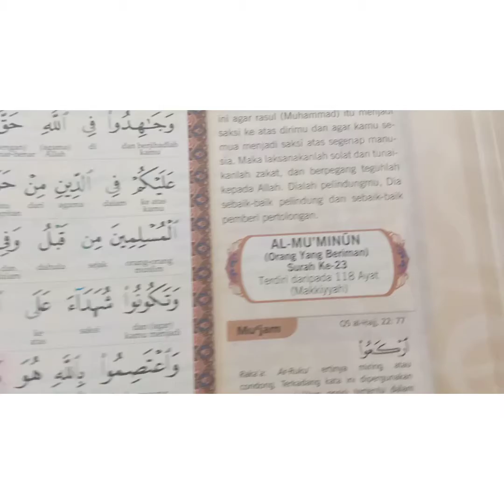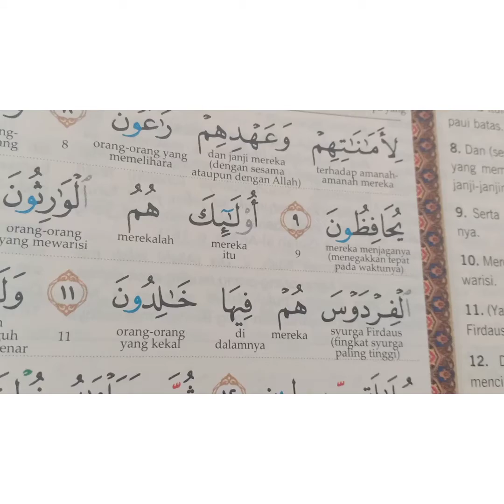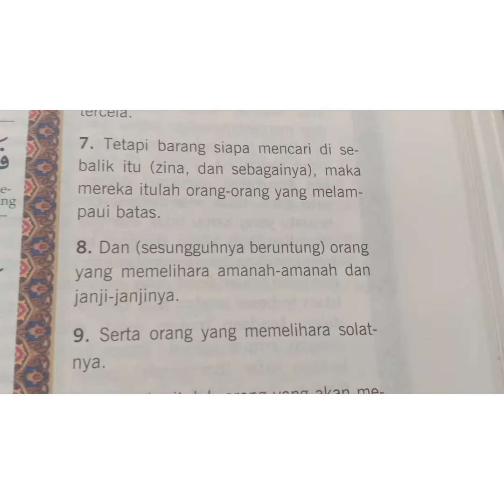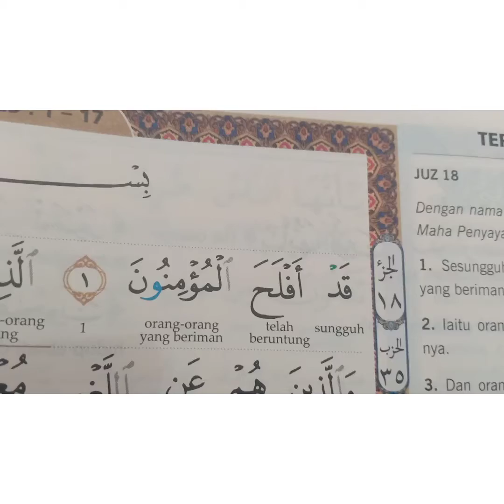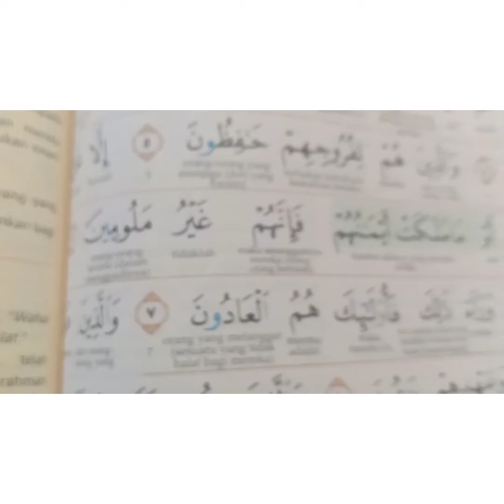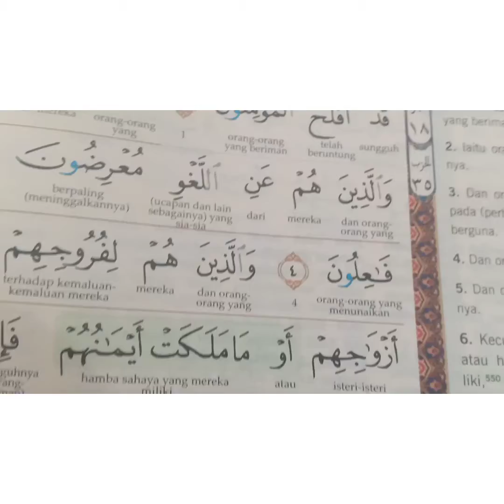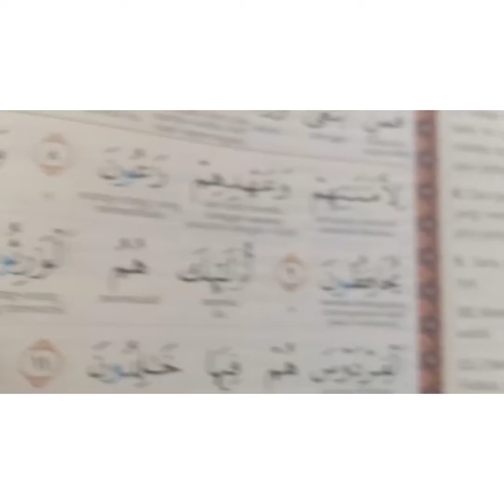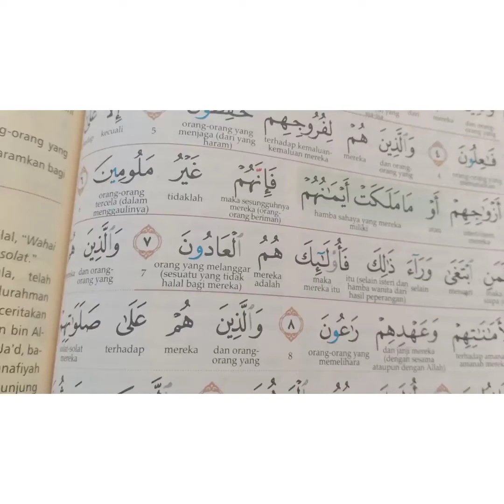6 Pewaris Syurga Firdaus